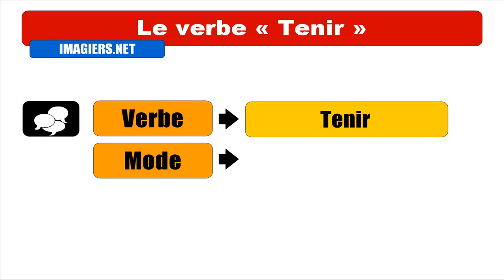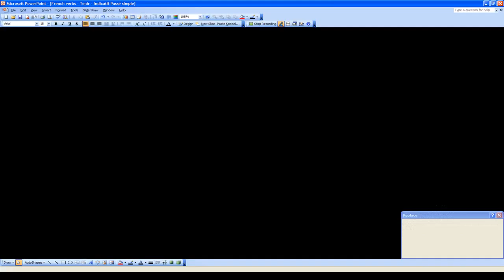IMPARARE IL FRANCESE = VERBE = Tenir = Indicatif Passé simple